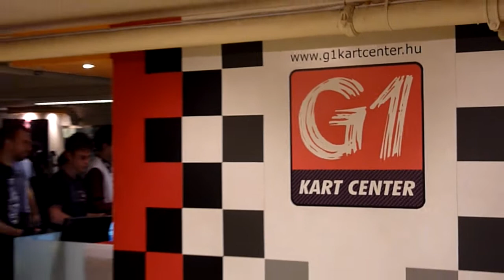Gokart - OAGB-HCK 2011/11. futam G1 KART CENTER Highlights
Edited and Post-production by DeWolf